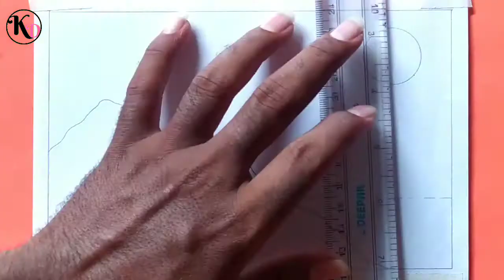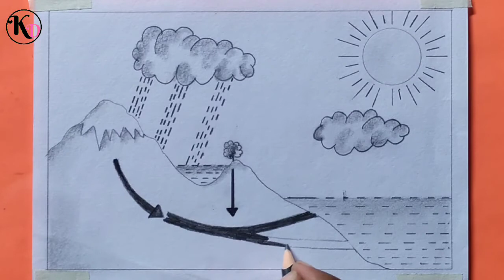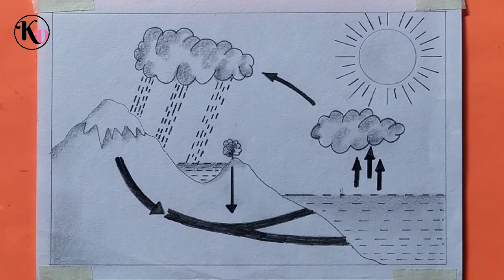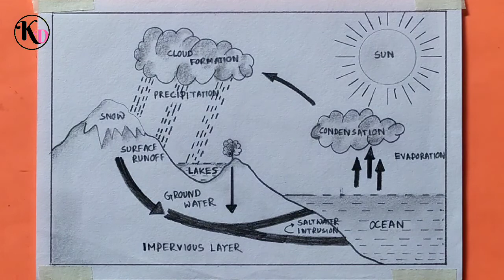How to draw water cycle with pencil sketch easily - step by step | Drawing of water cycle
Today I will show you " How to draw water cycle with pencil sketch easily - step by step | Drawing of water cycle ".

Every week new drawing.

Main channel - Drawing Space